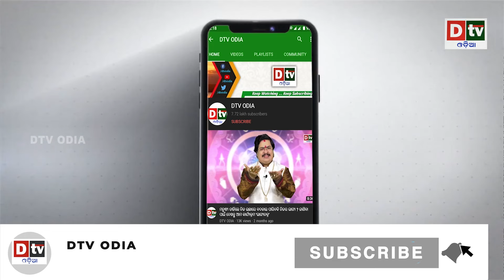ଏକ ଭୟଙ୍କର ବିପର୍ଯ୍ୟୟର ସାମ୍ନା କରିବା ଚୀନ ? | Latest Odia News | Dtv Odia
dtv odia,
odia news live,
odisha news,
odia news,
bhubaneswar news,
odisha news,
ଓଡ଼ିଆ news,
odisha lockdown,
odia news,
odisha news
ଓଡ଼ିଆ news
bhubaneswar news
odia news odisha
latest news